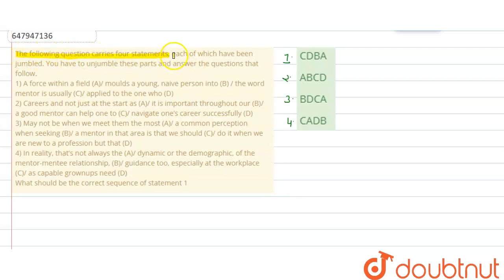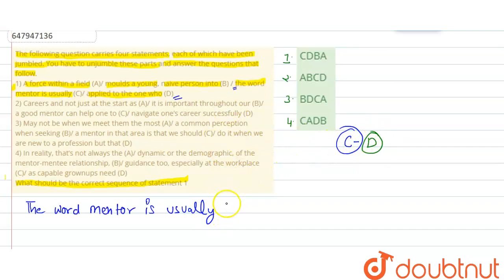The following question carries four statements, each of which have been jumbled. You have to unj...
The following question carries four statements, each of which have been jumbled. You have to unjumble these parts and answer the questions that follow.1) A force within a field (A)/ moulds a young, naive person into (B) / the word mentor is usually (C)/ applied to the one who (D)2) Careers and not just at the start as (A)/ it is important throughout our (B)/ a good mentor can help one to (C)/ navigate one’s career successfully (D) 3) May not be when we meet them the most (A)/ a common perception when seeking (B)/ a mentor in that area is that we should (C)/ do it when we are new to a profession but that (D) 4) In reality, that’s not always the (A)/ dynamic or the demographic, of the mentor-mentee relationship, (B)/ guidance too, especially at the workplace (C)/ as capable grownups need (D)What should be the correct sequence of statement 1
Class: 14
Subject: ENGLISH
Chapter: SBI PO MAIN 2019 MEMORY BASED PAPER
Board:GOVT

👉 Have Any Query? Ask Us.